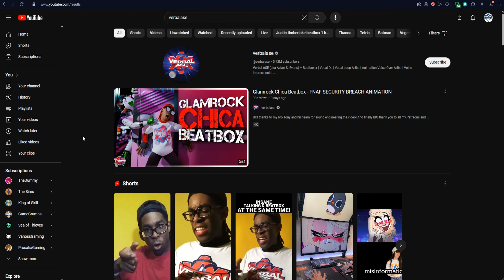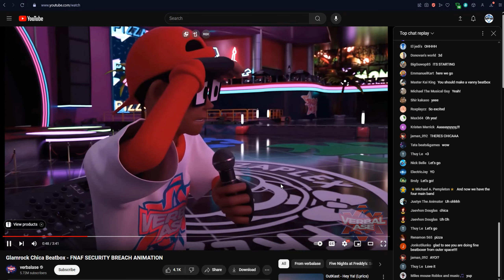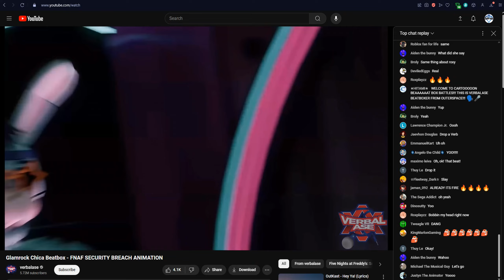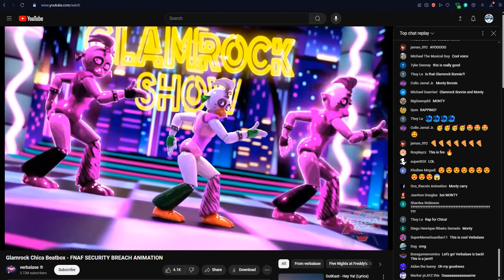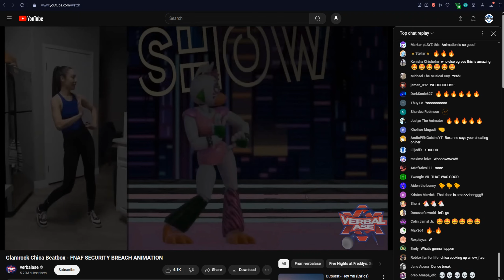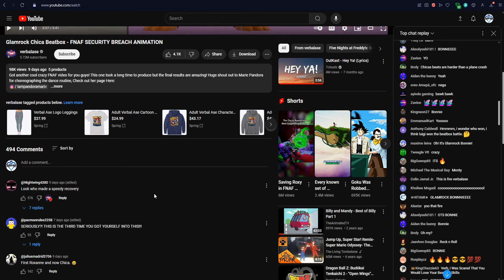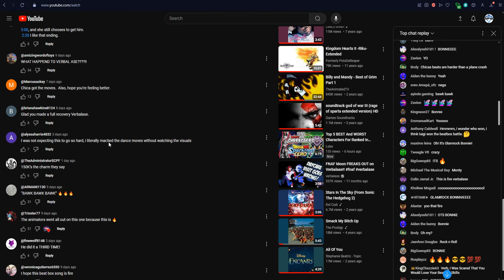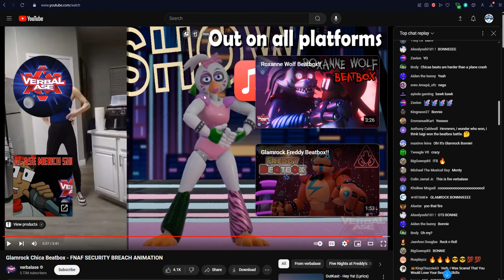Verbalase is at it again....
This one was long overdue. But verbalase did it again...